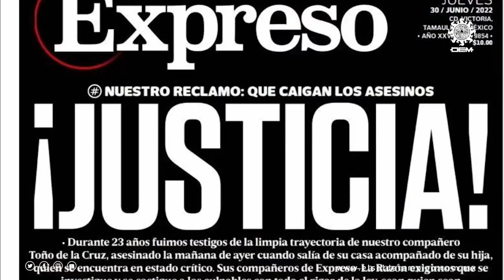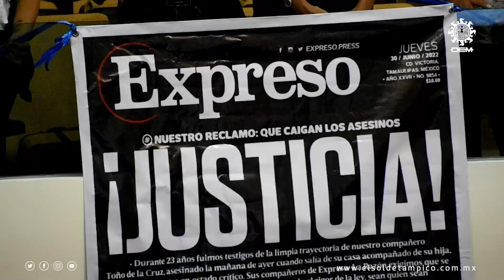Exigen justicia por el asesinato del periodista Antonio de la Cruz en Ciudad Victoria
El hecho fue confirmado por autoridades de seguridad pública de la entidad, así como por el diputado local Gustavo Cárdenas